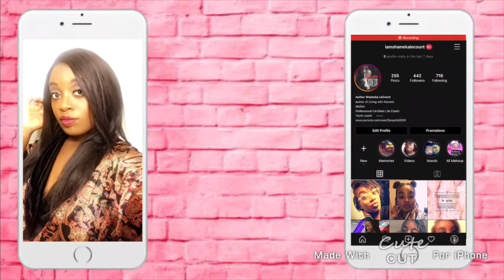A day in the life: Work Edition